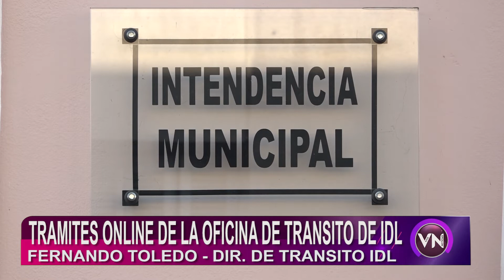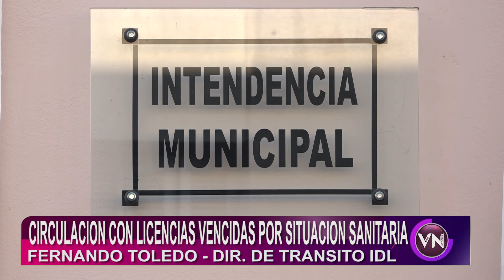FERNANDO TOLEDO, EXPLICÓ QUE DEBIDO A LA PANDEMIA LOS TRÁMITES SE REALIZAN ÚNICAMENTE ONLINE.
EL DIRECTOR DE TRÁNSITO DE LA INTENDENCIA, FERNANDO TOLEDO, EXPLICÓ QUE DEBIDO A LA PANDEMIA LOS TRÁMITES SE REALIZAN ÚNICAMENTE ONLINE.